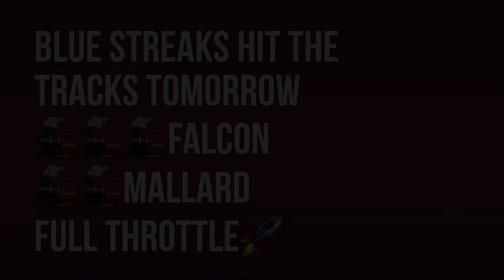NEW🚀First thing Thursday.. BLUE STREAKS ⚡️FALCON AND MALLARD⚡️HIT THE TRACK HORNBY TT120🚀💕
HORNBY TT120 mallard and falcon locos on the track